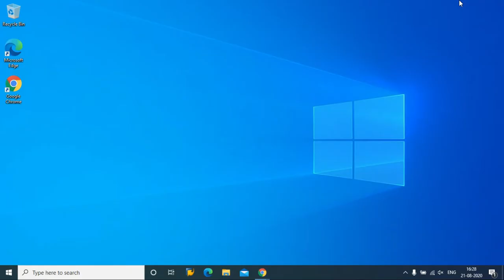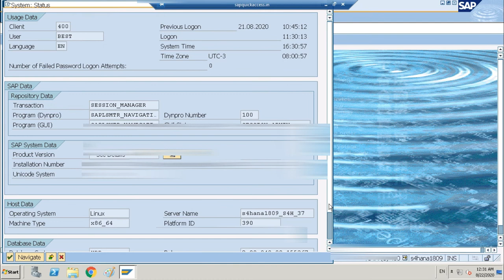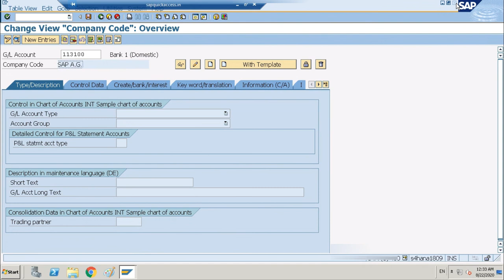How to connect SAP S4HANA Server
Our Top Product:
S4HANA 1809
SuccessFactors Cloud
BI/BW on HANA, ABAP on HANA Eclipse

Functionality:
We provide a pre-installed SAP IDES Sandbox system which available to use directly after purchase.
AWS / Azure Cloud Options Available.
24/7 SAP BASIS and Infra support.
99% Server Uptime.

Benefits:
Start Using SAP server immediately
24/7 Infra SAP BASIS support.